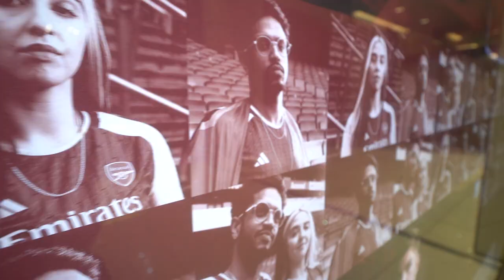Arsenal New Home Kit for Season 23/24 | Jersey Review + ASMR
We were at Premier Football to check out Arsenal's Season 23/24 new home kit. Let us know what you think about the design.

The player and fan grade are made of different materials, down to the club emblem. In addition, the player grade has Arsenal's invincible 49 match record embedded on the trim. Arsenal last had gold on their kit during the season of 05/06.

We are on Youtube, TikTok, Instagram, Spotify and Facebook.